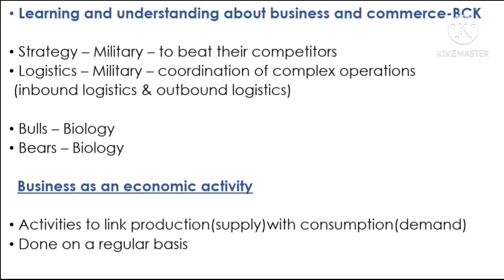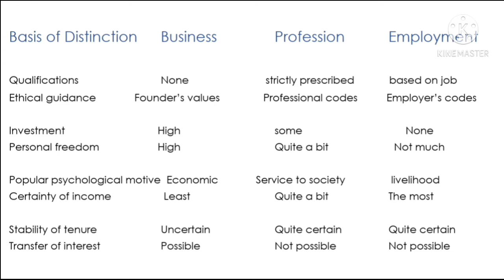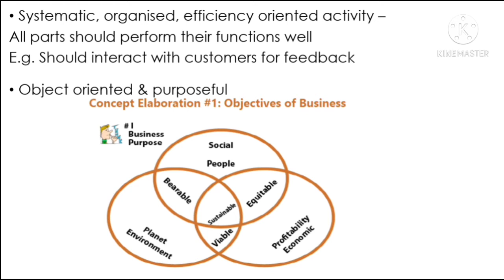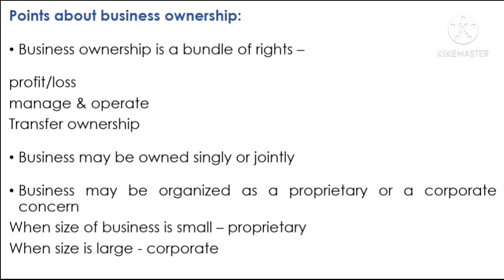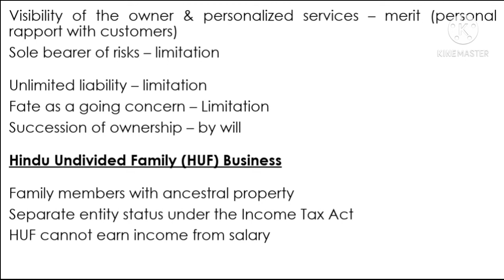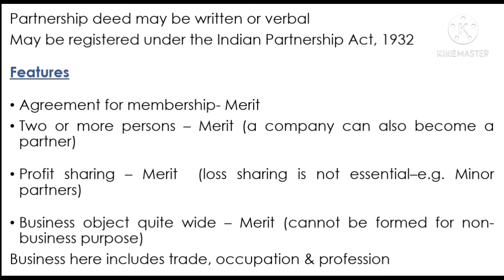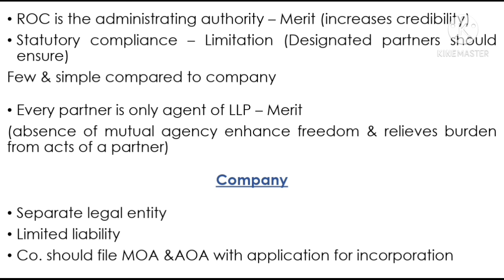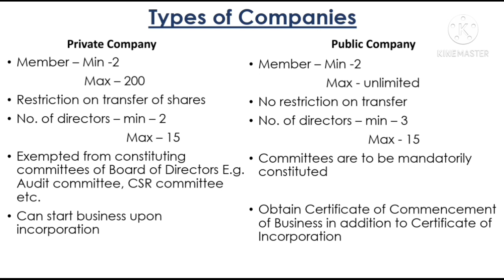Business And Commercial Knowledge CA Foundation|P-2|CA Foundation BCK Chapter 1|In Malayalam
CA foundation bck chapter 1| Business and Commercial Knowledge CA foundation chapter 1 | This video clearly explains in malayalam the first chapter of ca foundation bck in a simple way| After watching this video you will get a clear understanding of the chapter business and commercial knowledge an introduction

ca foundation business and commercial knowledge chapter 1 malayalam
ca foundation business and commercial knowledge chapter 1
ca foundation malayalam
bck ca foundation in malayalam
bck lectures ca foundation malayalam
bck ca foundation chapter 1 in malayalam
bck ca foundation chapter 1
business and commercial knowledge ca foundation malayalam
business and commercial knowledge ca foundation
business and commercial knowledge icai malayalam
ca foundation classes in malayalam
business and commercial knowledge an introduction in malayalam
icai
business and commercial knowledge an introduction